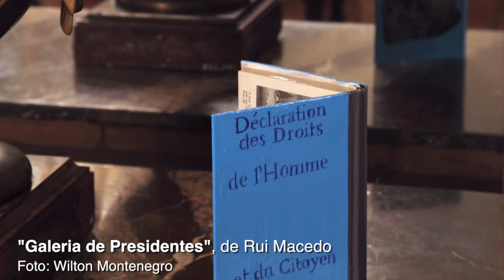Pílulas de Arte com Isabel Portella | Curta!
Um papo com a curadora e crítica de arte, Isabel Portella.